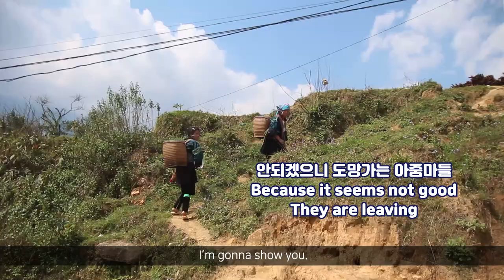베트남 사파 일진, 순수함과는 거리가 먼 소수 민족의 실체를 보여드릴게요 (Vietnam Sapa Gang, Substance of Minority people) - Eng sub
사파 트레킹을 하던 중 우리에게 따라 붙는 소수민족 아줌마들
상업적이라는 것도 충분히 알고 어디에나 있는 관광지 특유의 모습이기에
이해하려고 했으나 기념품을 사라고, 가이드가 필요하지 않냐는 등
계속해서 따라붙으며 집요하게 귀찮게 하는 사람들.

정중하게 이야기를 해도 말이 통하지 않고 돈을 주거나 물건을 사면
떠나겠다는 그들. 결국 저도 화가 나 맞섰고 영상을 찍음에도 불구
더욱 당당하게 말을 하며 심지어 협박을 하는 아줌마

저도 알고 있습니다. 소수의 사람이 전체를 대변하지 않는 다는 것을.
하지만 반대로 이런 사람들 때문에 어렵게 전통을 이어가는 소수민족에
대한 이미지가 안좋아지는 것도 사실입니다.
씁쓸하네요.

감사합니다!

Hi, guys! I'm a traveller Jay.

During Sapa trekking, one group of minority people followed us and ask many things. I know It's common every touristic area and commercial.

So i tried to understand but they asked Continuously do you wanna buy souvenirs and do you need guide? and so on.

Even though i tried to say to them polite but they didn't go and asked me again. I was annoying as well, So i tried to make videos to make them run away. But She threatened with confidence.

I know they are not representing all of minority people
but because of these people, i can think a bit bad way about minority people as well.
I feel bad for that.